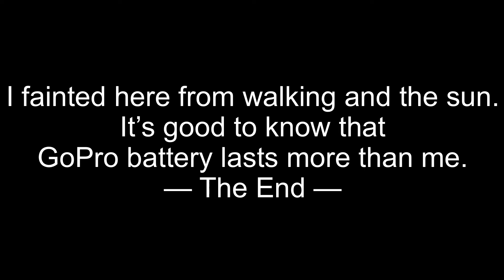A day trip to Chur, canton of Graubünden Switzerland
I’m learning to take video, with GoPro Hero 9.    it’s quite time taking, and hard for me.   I am also learning how to use video editing app.